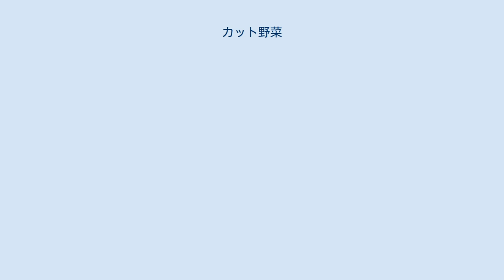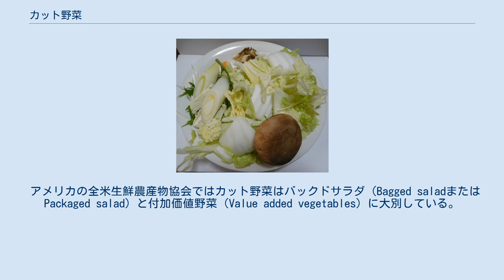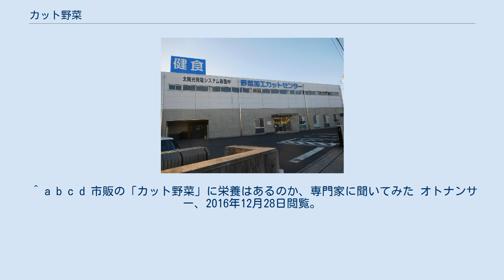カット野菜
鍋用のカット野菜 カット野菜工場（栃木県宇都宮市） カット野菜（カットやさい）は、一定の付加価値を付ける目的などから新鮮な野菜をカットして提供される製品。
なお、新鮮な果実をカットして提供される製品はカット果実という。
 カット野菜の代表的な形態は量販店等で袋に入れられた状態で販売されているサラダやカップサラダである。
また外食や内食向けに野菜を千切りや角切り、たんざく切り、乱切り等に加工した商品もカット野菜と呼ばれる。
ただしカット野菜には公的な定義がなく、統計調査では、剥きタマネギや芯抜きキャベツなど野菜に付加価値を付ける目的で加工した商品はカット野菜とし、量販店等が仕入れた野菜の価格低減や数量調整を目的に野菜をカットして販売する場合はカット野菜から除外するなど一定の基準を設けて調査が行われる。
 アメリカの全米生鮮農産物協会ではカット野菜はバックドサラダ（Bagged saladまたはPackaged salad）と付加価値野菜（Value added vegetables）に大別している。
バックドサラダはレタスなどの葉物野菜を主体に袋やカップサラダの形態で販売されるものである。
また、付加価値野菜には、付け合わせ用にブロッコリーやカリフラワーなどを電子レンジで直接調理できるようにしたサイドディッシュ（Side Dish）、セロリやベビーキャロットなどにディップソースを添えて商品化した大人数向けのトレイ（Trays）や少人数向けの軽食（Snacking）、食事用の準備アイテムとしてパスタなど野菜以外の食材を合わせソースで味付けされている調理セット（Meal Prep）などに分類される。
 タキイ種苗による調査「2020年野菜の総括」によると、カット野菜の購入理由は、「料理の時間が節約できる」が最も多く、「一度に使う量がちょうどいい（使い切れる）」、「値段が手ごろ」の順になっている。
 カット野菜は水洗いした後、殺菌液に漬けてから販売されているが、例えば千切りのキャベツを約15分間水に浸した後のビタミンC残存率は約85％で水に浸した後もそれほど減ることはないとされる。
ただし、市販のカット野菜には一般的に淡色野菜が多く緑黄色野菜の量が少ないものが目立つという指摘がある。
 冷凍加工についても冷凍野菜（熱湯処理を約20秒行った後に瞬間冷凍）のビタミンやミネラルは約1年間ほとんど減少しないことが報告されており、市販の冷凍野菜は安価となる旬の時期に出回ったものが使用されているため栄養素も多い時期のものが冷凍されている。
ただしビタミンCは解凍すると溶け出てしまうため、凍ったままの状態で調理したほうが良いとされる。
 ^ a b c d e f g 多様化する米国カット野菜の販売（月報野菜情報2014年11月号） 農畜産業振興機構、2016年12月28日閲覧。
 ^ a b c d カット野菜を巡る状況（1）（月報野菜情報2013年6月号） 農畜産業振興機構、2016年12月28日閲覧。
 ^ “最も食べた野菜は「たまねぎ」「2020年野菜の総括」タキイ種苗”. 農業協同組合新聞 (2020年12月9日). 2020年12月20日閲覧。
 ^ a b c d 市販の「カット野菜」に栄養はあるのか、専門家に聞いてみた オトナンサー、2016年12月28日閲覧。